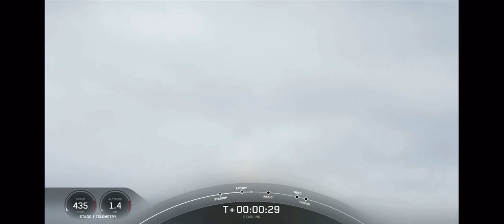Илонмакс ракетасини орбитага муваффақиятли учирди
СпаcэХ Фалcон 9 ракетасини орбитага муваффақиятли учирди

Бортда Старлинк орбитал Интернет тармоғи учун қўшимча 53 сунъий йўлдош бўлган.

П.с: Бугун осмонда кўринган жисмлар ана шу сунъий йўлдошлар ҳисобланади.

ижтимоий тармокладан олинди